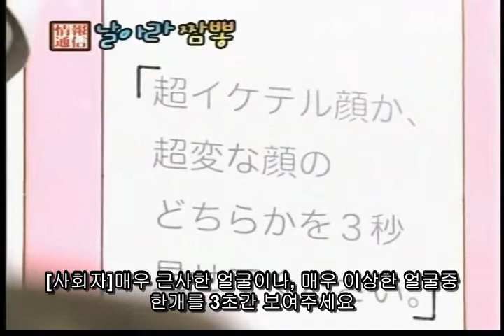060702 JP KNTV Korean Network 날아라 짬뽕 부도칸 팬미팅한글자막